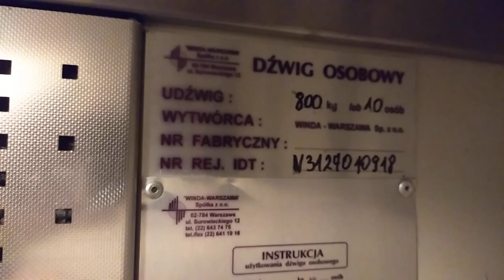Dwubiegowa budżetowa Winda-Warszawa do naprawy - UDT do listopada | Iberyjska 7 | 09.10.2023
Hałas, wibracje - naprawią albo może wyłączą i do wymiany. Słychać ją w całym budynku, gdzie by nie była. Sąsiednia pracuje cicho i spokojnie.